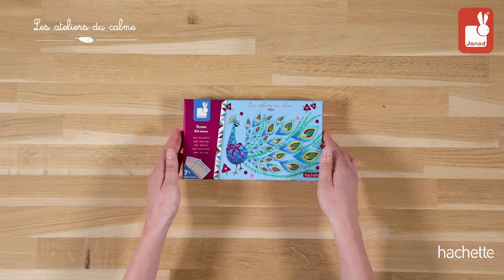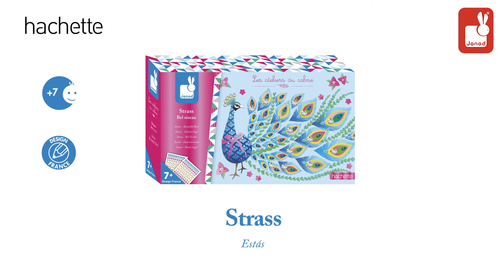Kreativset Strass-Karten Pfau zum bekleben - 3 Stück (JANOD)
Ein wunderschönes Kreativset, in dem Kinder mit Pailletten und Glitzersteinen Bilder gestalten. Das Gestalten mit verschiedenen Techniken fördert die Kreativität, den Fokus und die Konzentration. Konzipiert für Kinder ab 7 Jahren.